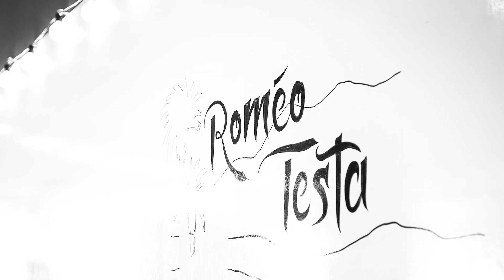Roméo Testa "I'm So Down" - Pandora Whiteboard Sessions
Roméo Testa is a singer from Los Angeles whose style is influenced by R&B, rock, and pop.

Other artists that can be heard on his Pandora station include Ne-Yo, Raheem DeVaughn and Andy Grammar. He and band members DJ Harper and Kendall Lewis came by the office and played “I’m So Down” off his debut EP 'The End.'